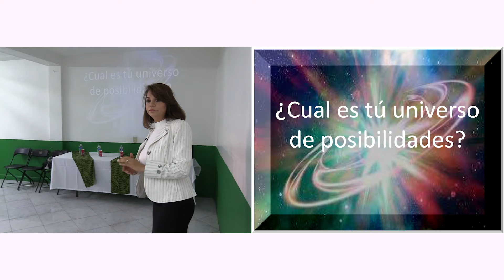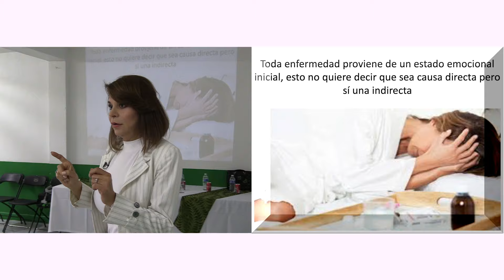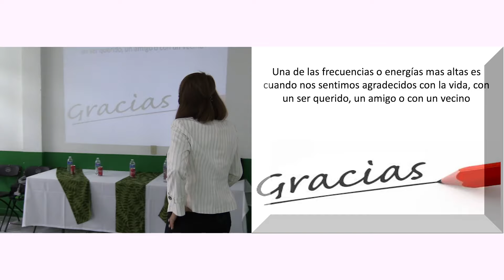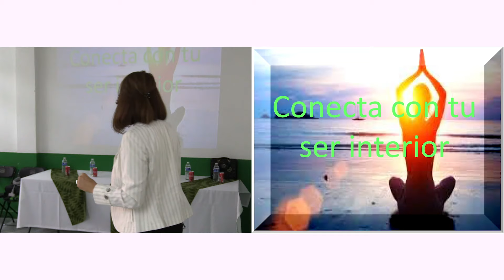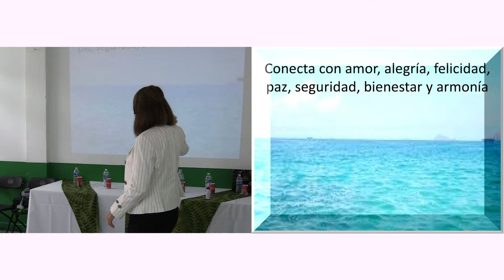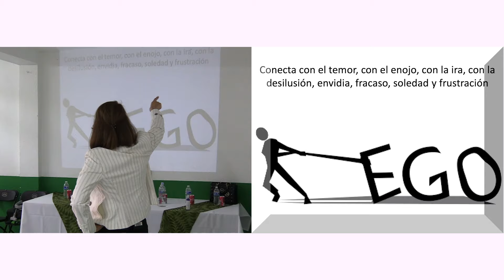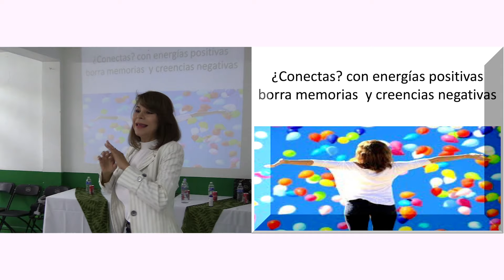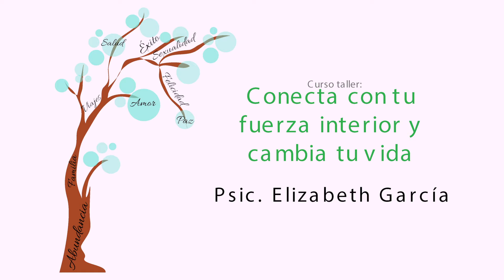Conecta con tu fuerza interior y cambia tu vida, Elizabeth García